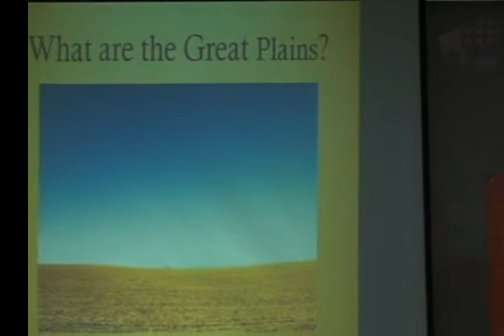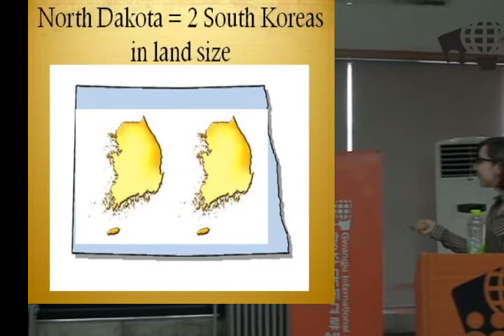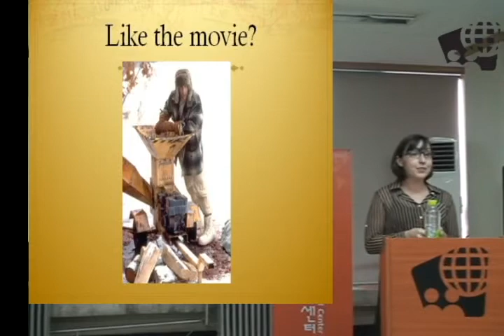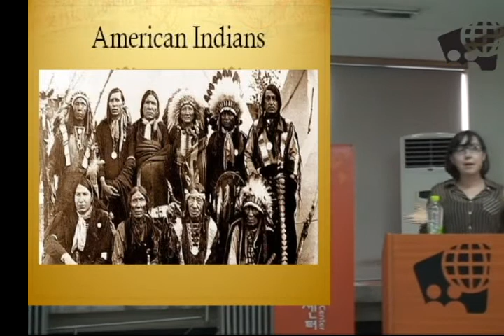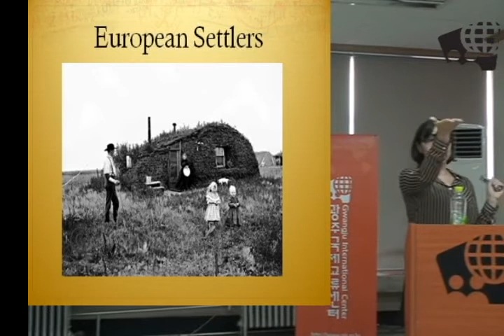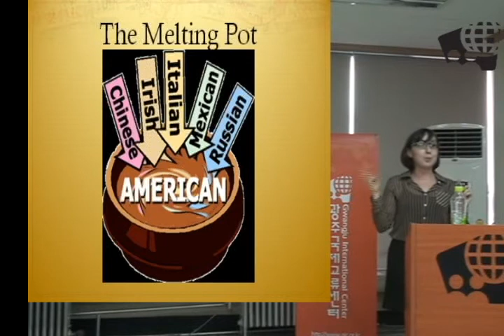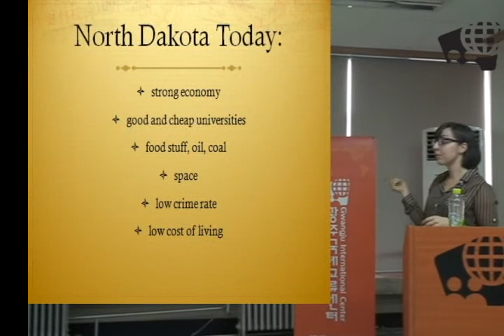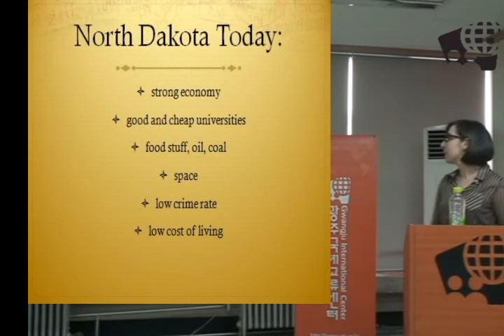[GIC Talk] 2011.10.15 "Growing up in the Great Plains" by Rachelle Braun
Growing up in the Great Plains(A North Dakotan's Perspective)